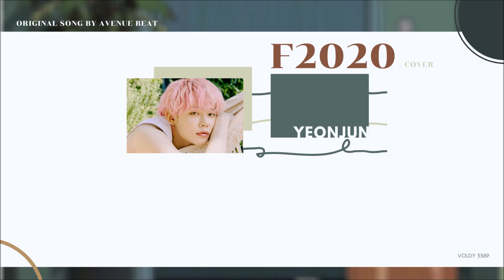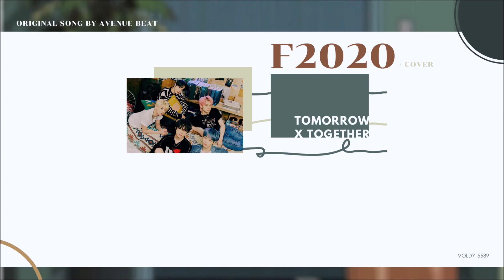(thaisub) F2020 - TXT / Cover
* Lowkey : Low- key แปลตรงตัวได้ว่า 'การพูดเสียงโทนต่ำ' และมีอีกความหมายว่า 'หลบ ๆ ซ่อน ๆ ทำอะไรลับ ๆ ไม่เอิกเกริก' ในบริบทของเพลงนี้เหมือนกับเป็นการสบถออกมาเบา ๆ ค่ะ

(Original Song: Avenue Beat - F2020)

(Tomorrow x Together/ 투모로우바이투게더)